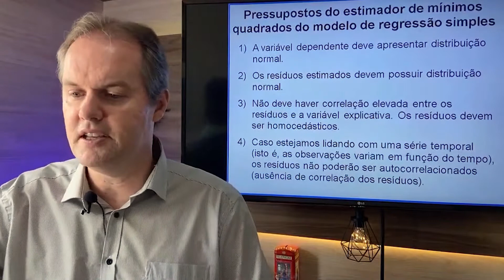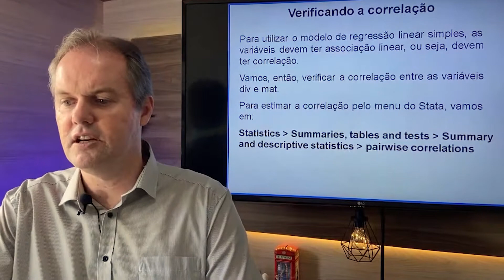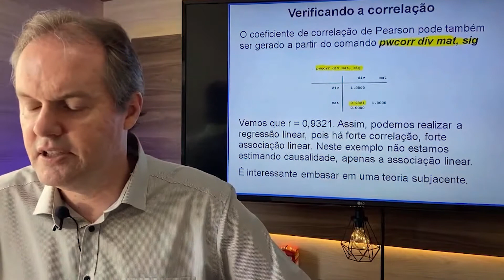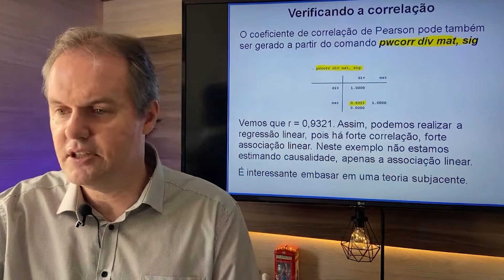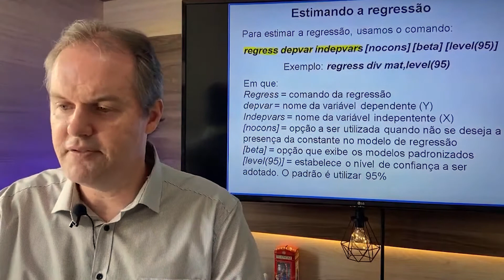✅ Regressão Múltipla no Stata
☑️ Obrigado pela visita!
Chapters (Capítulos)
00:00 – Seja bem-vindo!
00:02 – Inscreva-se no canal!
01:00 – Introdução
02:00 – Desenvolvimento